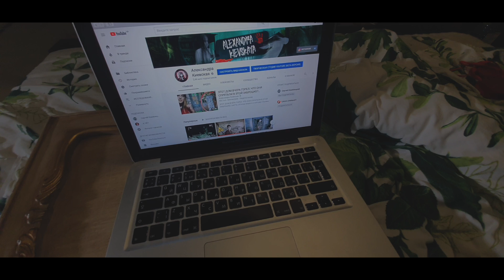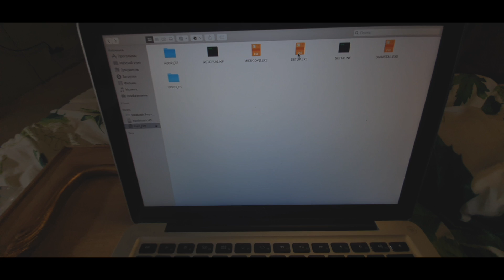ВОТ ЧТО ОКАЗАЛОСЬ ВНУТРИ ЭТОГО СТАРОГО ДОМА. СТРАННЫЕ ФАЙЛЫ НА НАЙДЕННЫХ ДИСКАХ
В этом ролике нам наконец-то удалось попасть в недоступный заброшенный дом. Мне повезло найти много странных вещей, в том числе и старые диски, которые получилось запустить.